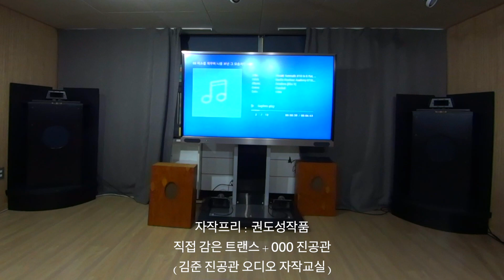미소를 띄며 나를 보낸 그 모습처럼 _ 웅산 (오디오 직접음 녹음)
본 영상은 김준 오디오연구소의  진공관오디오자작 학생들중, 권도성님의 [트랜스프리앰프]를
펠콘 275네오하브 앰프에 물려서 소니  HDR-MV1뮤직캠코더로 녹음한 영상입니다.
트랜스 프리다운 힘있고 질감있고 두툼한 소리가 일품입니다.

Speaker:  Western Electric L8 enclouser speakers
Amp: Silbatone Neohyb falcon 275(Cunningham 50 Tubes)
Preamp: Trans Preamplifier
Source: CD